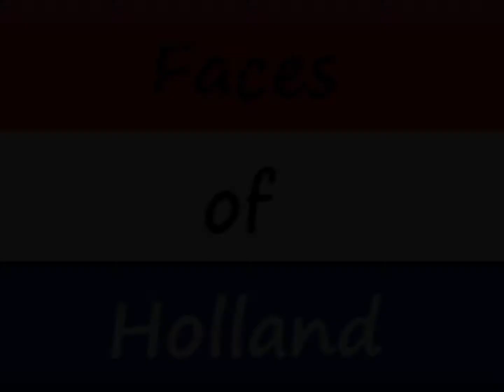Open dag Reddingsbrigade Zaanstad 2014.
Korte samenvatting van de open dag van de reddingsbrigade Zaanstad op de Voorzaan in Zaandam.